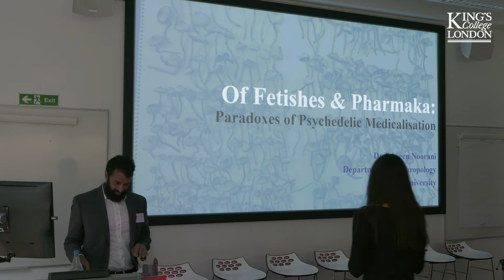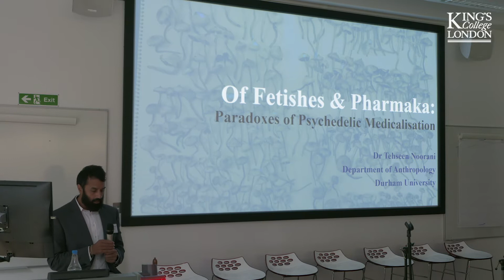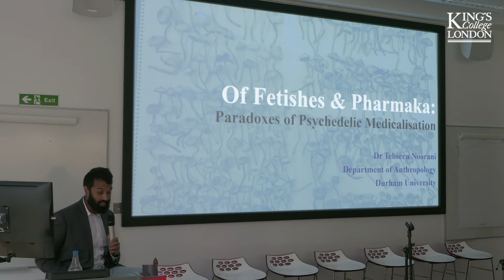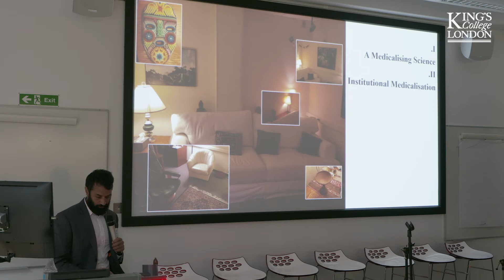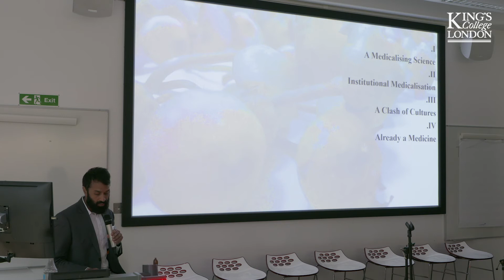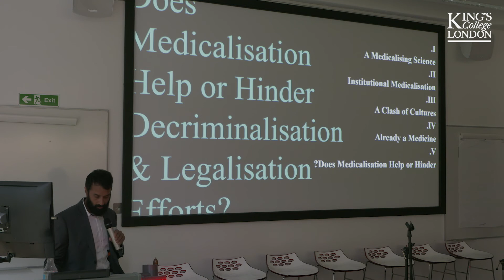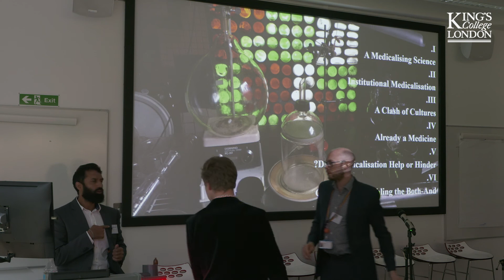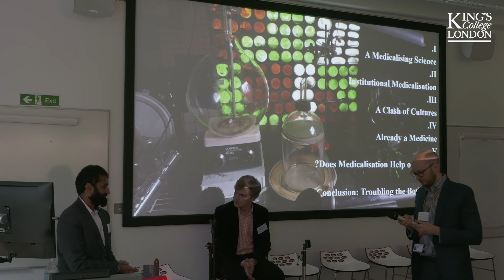Of Fetishes & Pharmaka: Paradoxes of Psychedelic Medicine - Tehseen Noorani |18th February 2019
The symposium titled 'Making Psilocybin into a Medicine: A Multidisciplinary Approach' took place on the 18th of February 2019 at the Institute of Psychiatry, Psychology and Neuroscience (IoPPN), King's College London.

Tehseen Noorani (University of Durham) provides a social anthropological perspective on the task of making psilocybin into a medicine. Noorani suggests it might be helpful to think of psilocybin as already being a medicine. The global and historical use of psychedelic substances like psilocybin mushrooms ranges is widespread. Noorani describes a clash of a traditionally collaborative psychedelics community and the culture of for-profit pharma and introduces scaling concerns that come along with this clash.

Filming & Editing: Ian Buswell